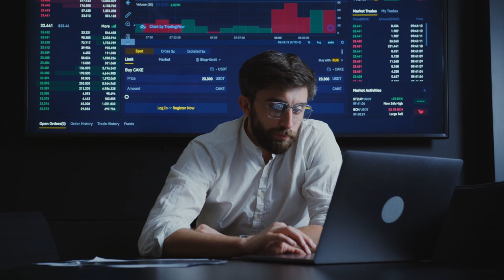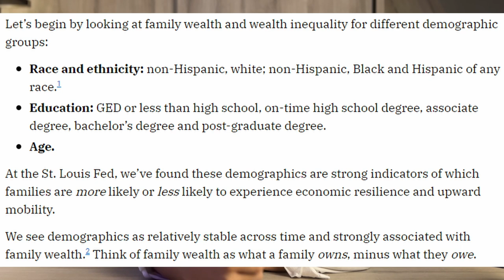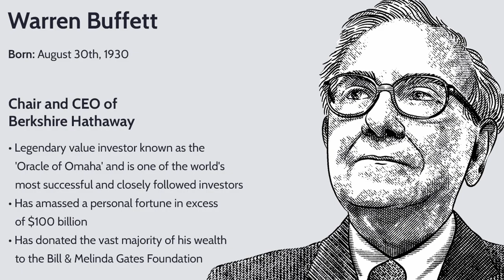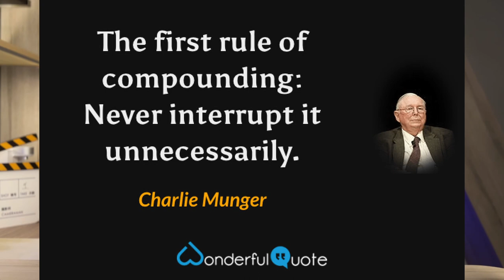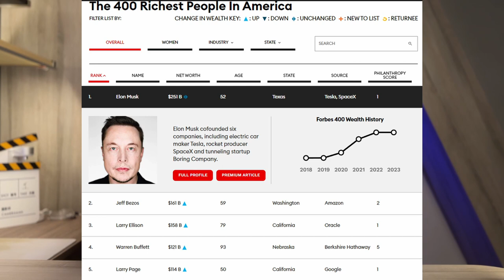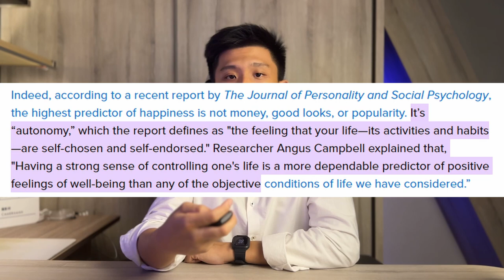6 Lessons That MADE Me $10,001/Month As A Student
6 Life-Changing Lessons from 'The Psychology of Money' that MADE me $10,001/Month as a student

🚀 DESCRIPTION:
Today, we delve into the profound insights of Morgan Housel's 'The Psychology of Money,' unveiling 6 transformative lessons that reshaped my financial landscape. We're talking about 6 money rules I follow to build and keep wealth which I learned from reading Morgan Housel's book 'The Psychology of Money'. These lessons have helped to change my outlook and attitudes to money and are super useful to learn early on in your journey to financial independence!

🔍 WHAT'S INSIDE:
- A comprehensive walkthrough of 6 pivotal lessons from 'The Psychology of Money,' each offering unique insights into the complex world of personal finance
- Engaging examples, relevant statistics, and actionable advice to help you internalize these lessons and apply them to your financial journey.

🎞️ TIMELINE:
0:00 Introduction
0:33 Lesson 1 - Everyone has different attitudes towards money
2:15 Lesson 2 - Don’t underestimate the importance of luck
4:15 Lesson 3 - Learn to say “this is enough”
5:54 Lesson 4 - Appreciate the magic of compounding
8:20 Lesson 5 - Getting wealthy is different to staying wealthy
10:42 Lesson 6 - Use money to buy freedom

This content is for education and entertainment purposes only. Teng Kiat does not provide tax or investment advice. The information is being presented without consideration of the investment objectives, risk tolerance, or financial circumstances of any specific investor and might not be suitable for all investors. Past performance is not indicative of future results. All investing involves risk, including the possible loss of principal.